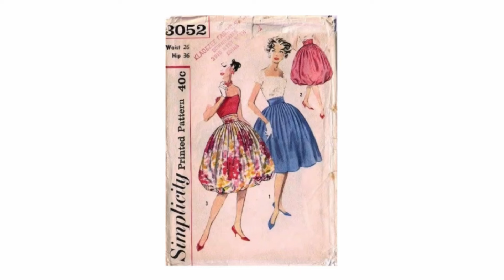TENDENCIAS DE MODA 2025 EN PINTEREST QUE TE SORPRENDERÁN 😱💖👜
TENDENCIAS DE MODA 2024 PRIMAVERA VERANO

Colaboraciones:
Instagram DM: marcelags21

Que tengas hermoso día y recuerda que tienes la capacidad de hacer realidad la vida que quieres 🪬